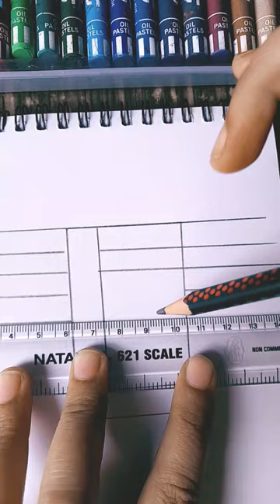How to draw 3D hole in a wall /easy 3D art